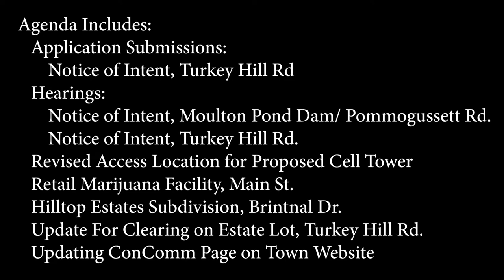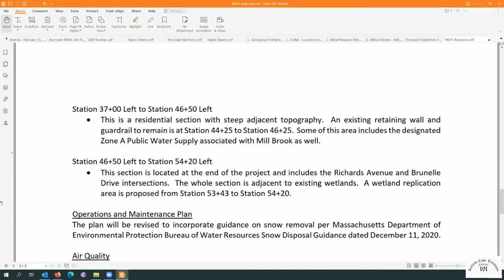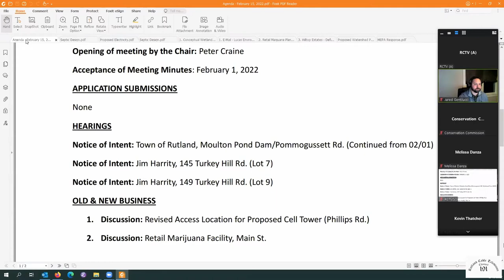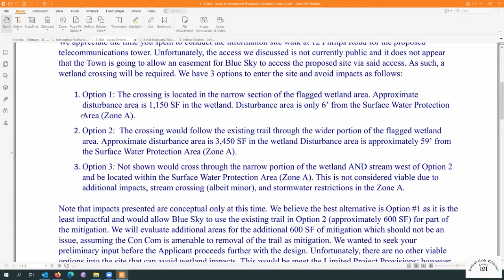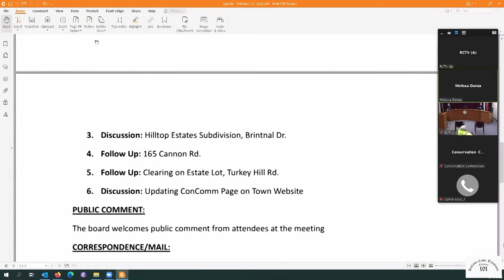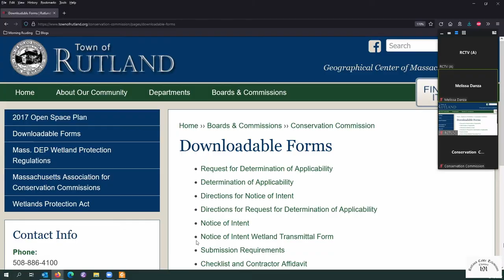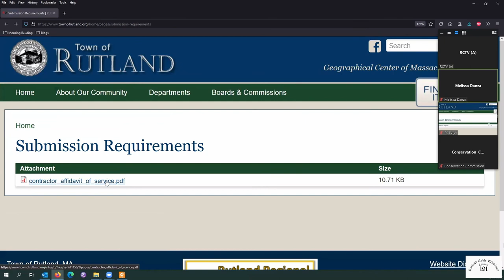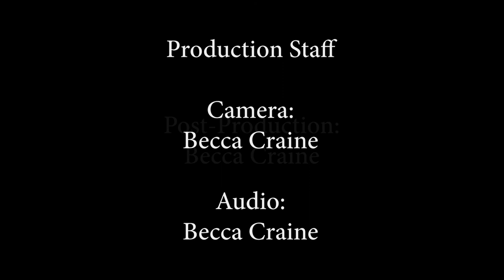Conservation Commission - February 16, 2022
Meeting of the Rutland, MA Conservation Commission on February 16, 2022.   Agenda Includes: Application Submissions (Notice of Intent, Turkey Hill Rd); Public Hearings (Notice of Intent, Moulton Pond Dam/ Pommogussett Rd; 2xNotice of Intent, Turkey Hill Rd); Revised Access Location for Proposed Cell Tower; Retail Marijuana Facility, Main St; Hilltop Estates Subdivision, Brintnal Dr; Update For Clearing on Estate Lot, Turkey Hill Rd; Updating ConCom Website